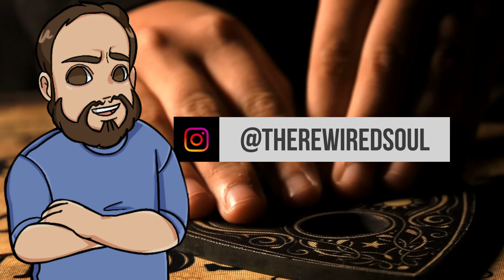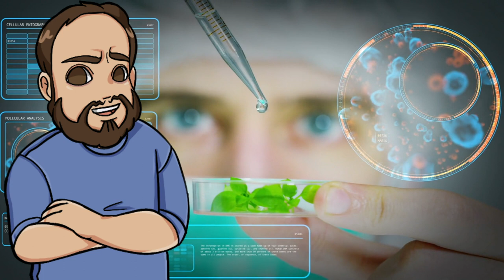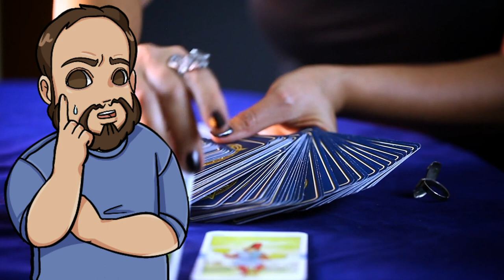Why You Believe in Ouija Boards | Supernatural Psychology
Do ouija boards actually work? If so, why do ouija boards work? A lot of people have done 3am challenges with ouija boards, but there may be going on than we think. In this supernatural psychology video, we dive into the topic of an interesting psychological phenomenon.

Books:
Skeptic's Guide to the Universe